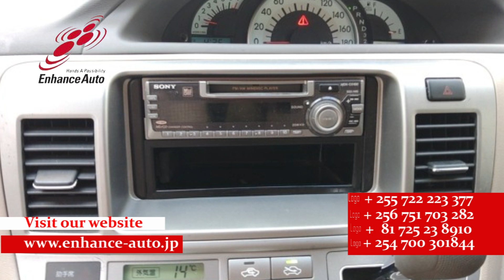2003/5 TOYOTA RAUM G PACKAGE 280362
2003/5 TOYOTA RAUM G PACKAGE Petrol 1500cc 55400km WAGON / ALLOYS / REAR SPOILER / BODY KIT / POWER SLIDE DOOR LEFT/

⇒XXXXXXXXXXXXX【URL】XXXXXXXXXXXXXXX